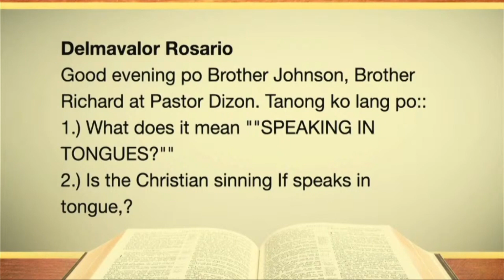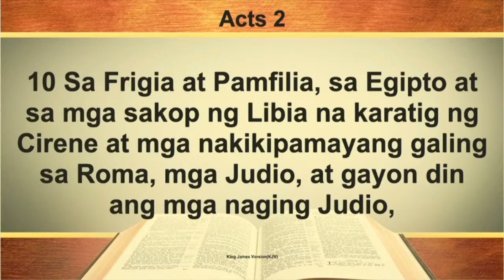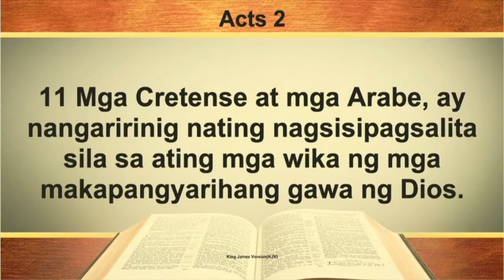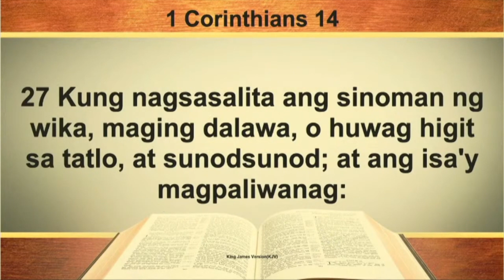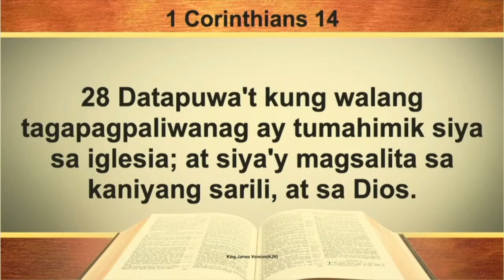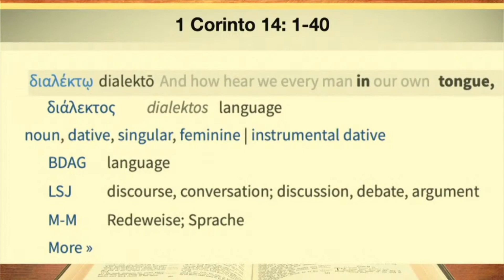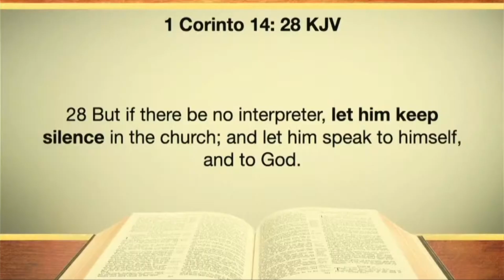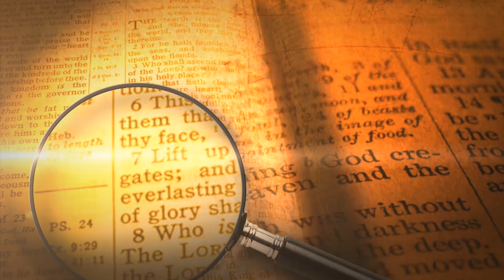ANG SPEAKING IN TONGUES AY BIBLICAL? PAG-ARALANA NATIN MINISTRY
Maraming salamat po sa walang sawang suporta ng ating programa upang ipaabot sa ibang tao ang tunay na aral ng ating Panginoon.